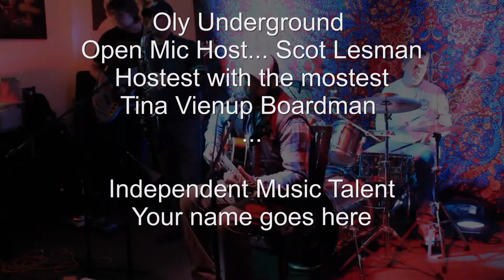Scott and Johnny | Raindance 2019 1001 Original and Cover Songs Classic Rock Funk Oly Underground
Help out and be the judge!  Click Like to vote!

Videos with the most likes are invited to the A FAB Raindance Festival semi finals Black Friday party at Oly Underground in Nov. 23rd 2018 for live judging.  Winners go on to perform at the Raindance Festival @ The Eagles Friday before Martin Luther King Jr. day, Olympia WA.

Video auditions run from Feb to Oct in Olympia WA. on Wed. night at Hannah's Bar and Grill pen mic night.  Auditions 9-10:30
Open Mic runs 9:00 PM till 1:30ish
Hannah's Bar and Grill

The 1st Tuesday of every month Feb. -  Sept. 8:00-10:30pm
@ Oly Underground open mic night.

The 1st Friday of April, May, June, ~ Aug. Sept. 6:00 - 8:00pm
@ The Eagles

To build a 2 acre garden with 40 tiny homes for women with disabilities and veterans.

Peace love and prosperity for all humanity!